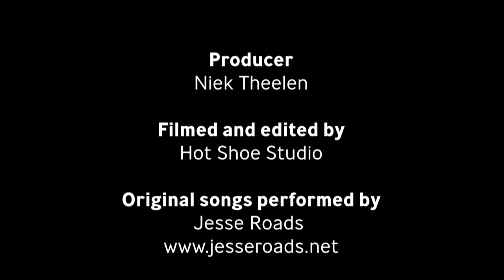Off the Record I Season 1 Episode 3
Off the Record with Niek chats with singer/songwriter and owner of Deer City Records, Red Deer's own Jesse Roads, about his memories, music, producing, distribution and stand-up comedy through his label.